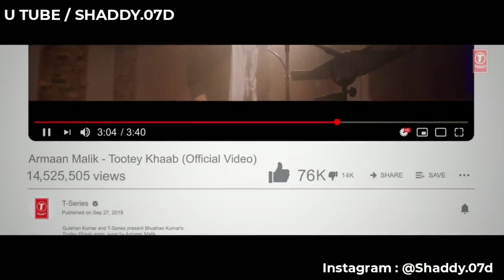TOOTEY KHAAB ARMAN MALLIK STATUS